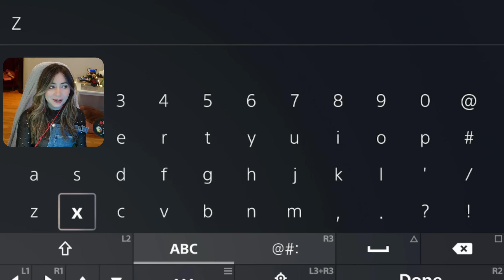Let's see what all the fuss is about - First time in Dark Souls 2! [1]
I am playing Dark Souls 2 for the first time!